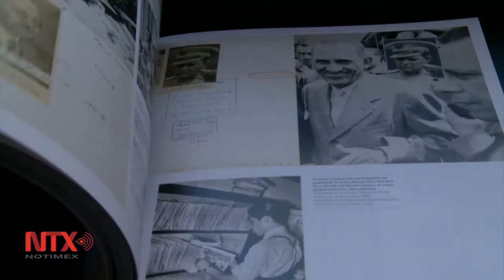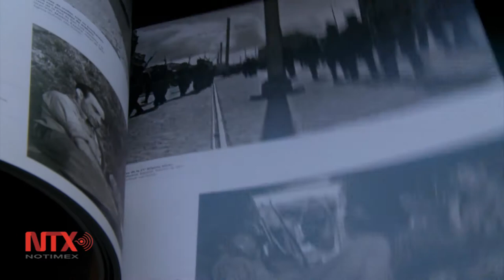Juan Guzmán fotógrafo y activista de la historia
Fotoperiodista de origen alemán dejó un archivo de 135 mil imágenes que recogen sucesos y personajes del Siglo XX